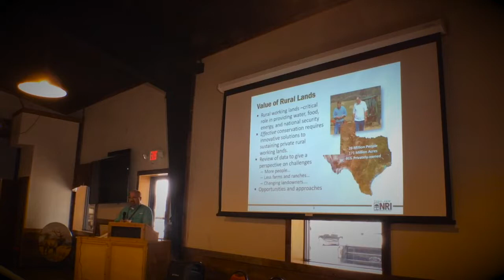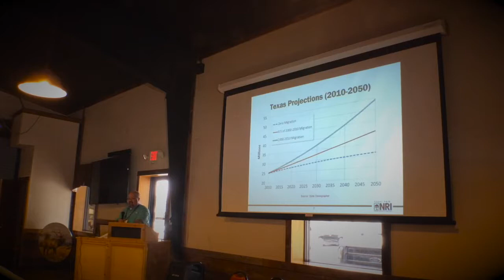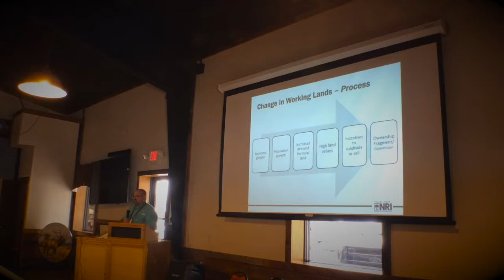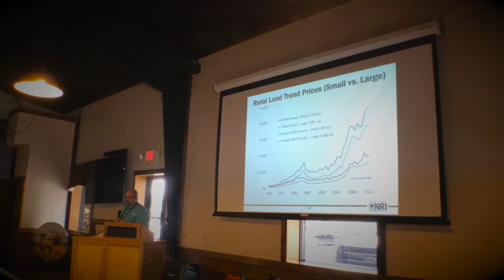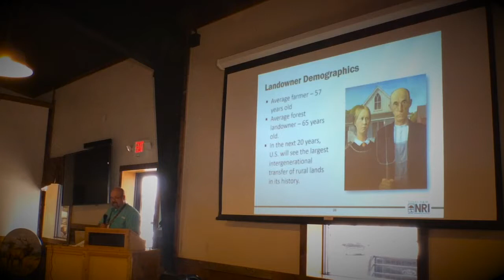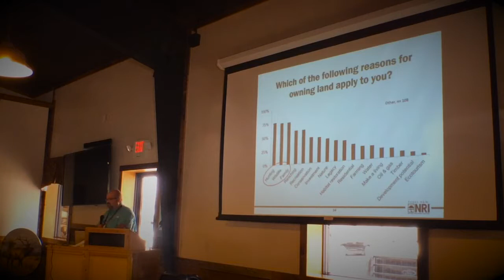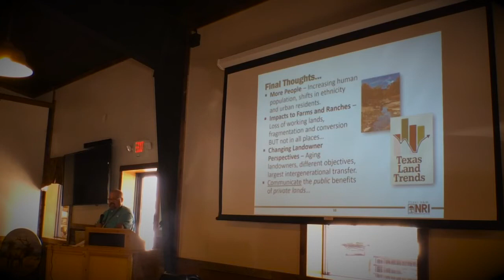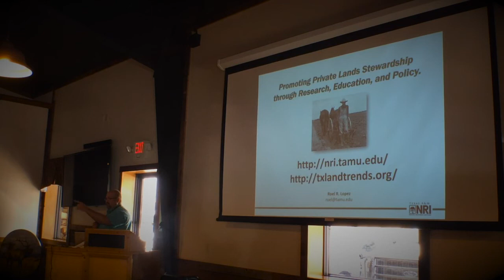Effects of Land Fragmentation - Roel Lopez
Delivered at the 2017 Conservation Easement Workshop.